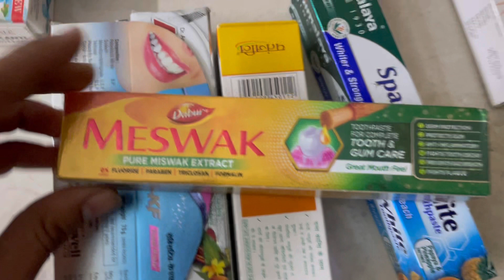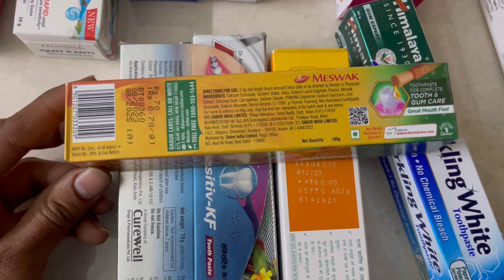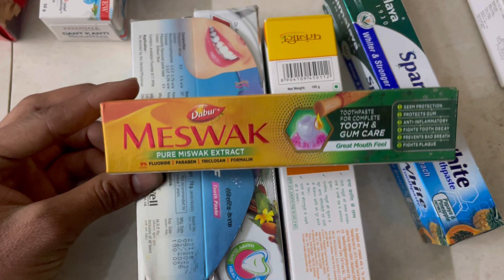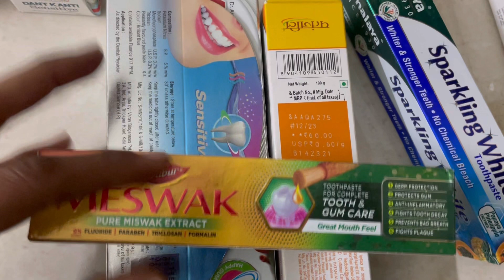Meswak Toothpaste पीले दांतों सफ़ेद करने का अनोखा तरीक़ा आजतक नहीं देखा होगा